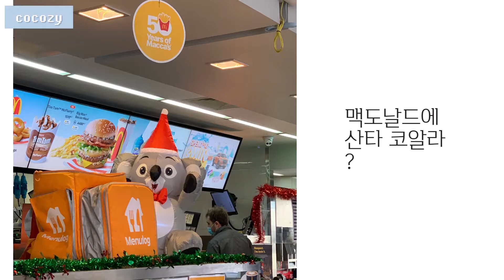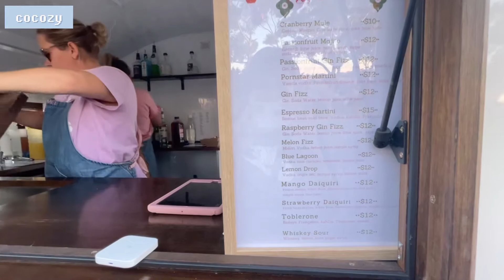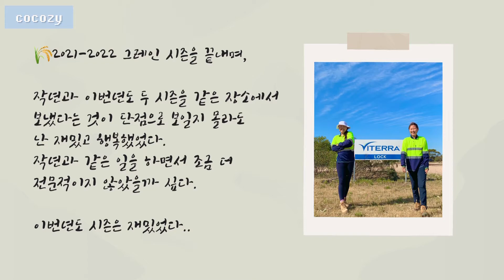[호주워홀]GoodBye그레인시즌, 프리타투, 남호주,오지바베큐🎄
안녕하세요, 코코지 입니다!
이번 영상은 “시골마을 파티 브이로그” 입니다!

작은 마을에서 열리는 파티를 영상에 담아봤어요.
크리스마스 시즌이 다가와서 많은 파티들을 했는데,
바베큐파티부터 마을 전체가 함께하는 크리스마스 파티, 친구들과 보내는 홈파티 영상을 재미있게 담아봤습니다!
특히나 친구들과 함께한 성탄절은 정말 따뜻하게 보냈습니다.
함께 타지에서, 코로나때문에 집에 가지 못하는 친구들과 모여 재미있는 시간을 함께 보낸다는것.
아주 소중한 추억으로 간직될것같네요!

이번 영상 재미있게 봐주시구요,

감사합니다-!